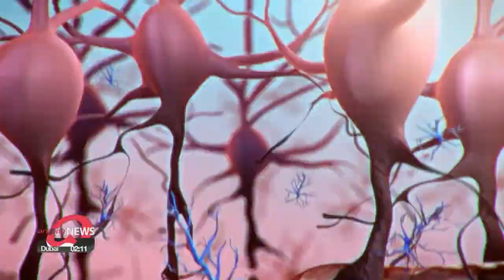S. Korean researchers discover cause of strokes' after-effects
뇌졸중 후유증 생기는 원인 세계 첫 규명...치료제 내년 임상 돌입

  Strokes are one of the leading causes of death in South Korea.
Local researchers have discovered a new mechanism to explain the effects of strokes that could pave the way for the development of a new approach for cure.
  A stroke occurs when the blood supply to the brain is interrupted.
It is life threatening and can also lead to lasting brain damage, causing symptoms like speech disorders.

"Diaschisis, a change in function in a portion of the brain other than the damaged area, can slow stroke recovery and worsen after-effects."

For the first time ever, Korean researchers have discovered what causes the after-effects of strokes.
 When strokes occur, star-shaped neurons are activated away from the affected area.
The researchers found that the neurons release an excessive amount of GABA, an inhibitory neurotransmitter, which combines with surrounding nerve cells and destroys brain cell function.
 They also demonstrated that blocking GABA synthesis in rats for two weeks restored their motor and sensory functions.

"They couldn't recover with rehabilitation alone, but with both exercise and treatment, they recovered by nearly 80 percent."

  The researchers believe their findings can be used to help treat other brain disorders.
They plan to begin full-scale clinical trials early next year.